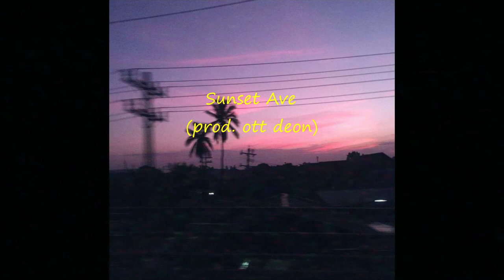SUNSET AVE (prod. ott deon) | Playboi Carti Type beat (2022)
BPM: 130

**IGNORE**